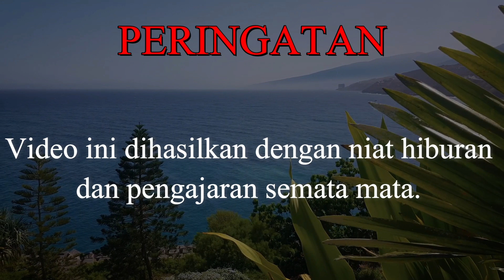CROSSBAR CHALLENGE! UPSI KO FUTSAL |LESUNGPIPIT ORI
Assalamualaikum salam sejahtera guys! Video kali ni aku edit saja2 je sebenarnya sbb stress dgn banyak assignment ini jalan keluar aku berseni dengan edit video. So, taknak sembang banyak enjoy the video. ;D 👍 Thumbs up and comments down below!